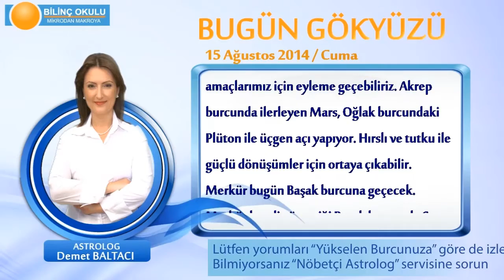YAY Burcu, GÜNLÜK Astroloji Yorumu,15 AĞUSTOS 2014, Astrolog DEMET BALTACI Bilinç Okulu